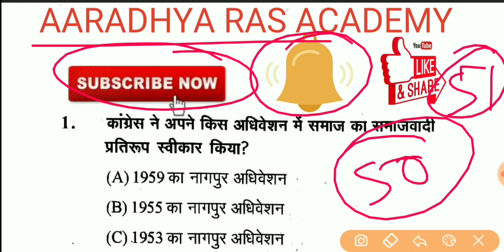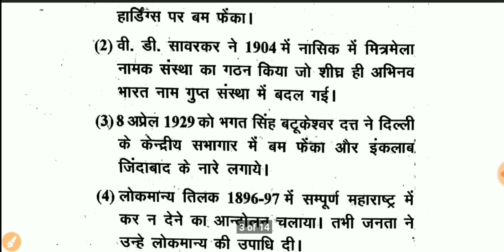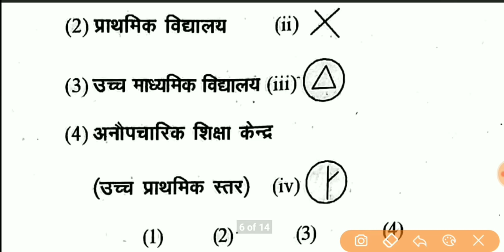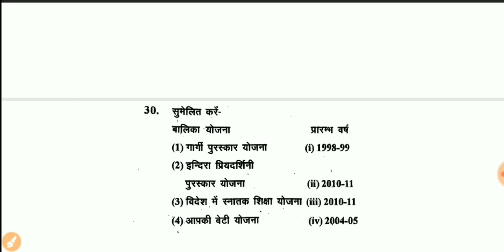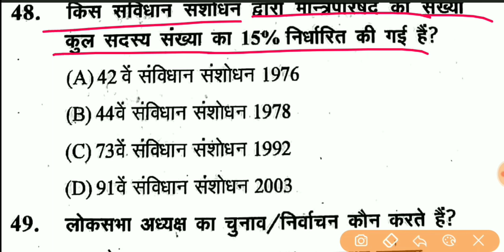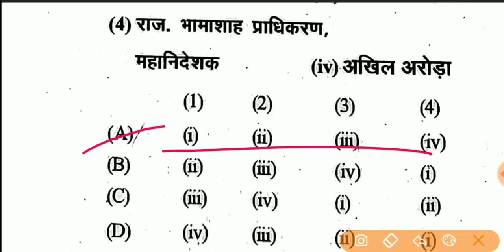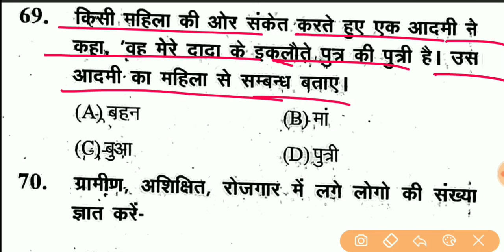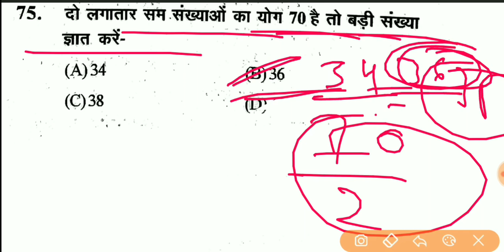1st Grade Paper , RPSC 1st Grade Modal Paper - 51 , Paper - 1st , 1st Grade Full मॉडल पेपर